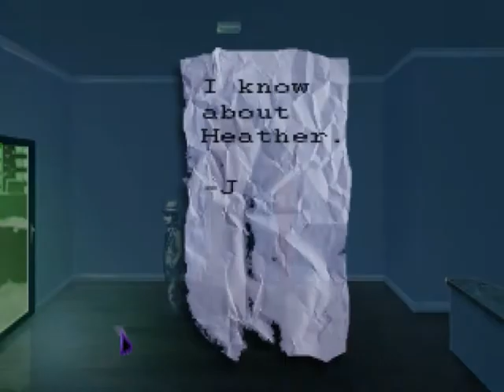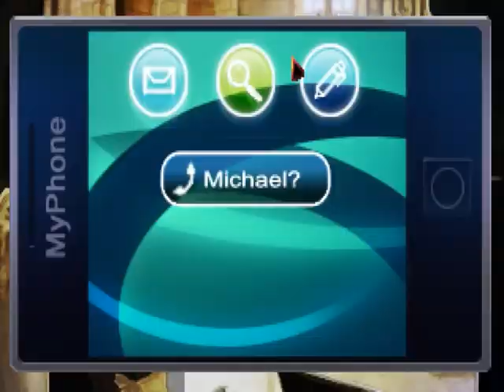Let's Play Blackwell Epiphany [BLIND] - Part 9: Slip of the Tongue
After some digging around and a priest accidentally revealing some information that we need, it looks like we'll be making some progress soon enough.